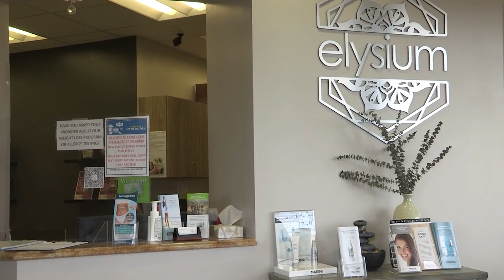Elysium Medical Group Orlando Florida 32819